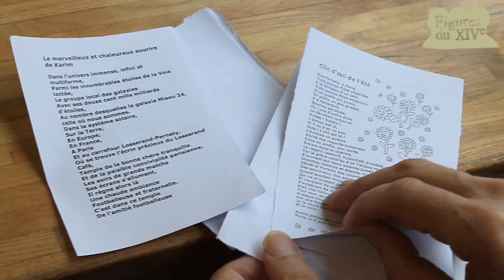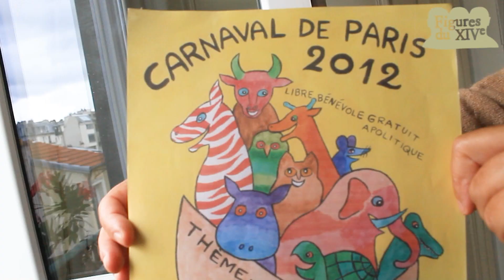Basile Pachkoff : philosophe naïf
Basile Pachkoff, poète, peintre et habitant de la rue des Thermopyles, est à l'origine de la renaissance du Carnaval de Paris